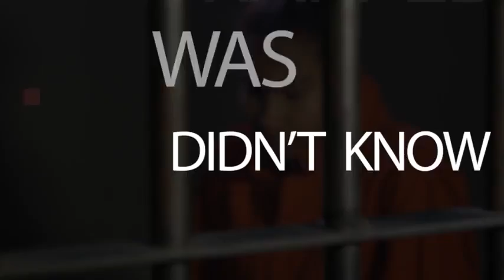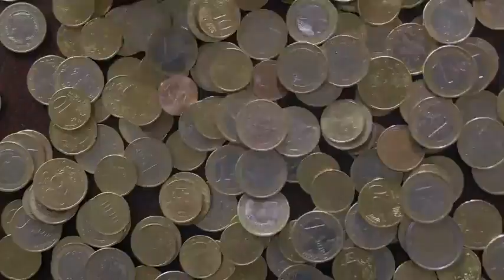(Clip) Warring to Own by Glenn Meldrum